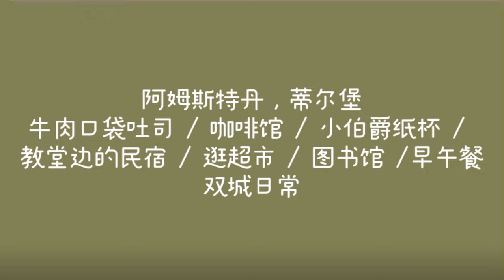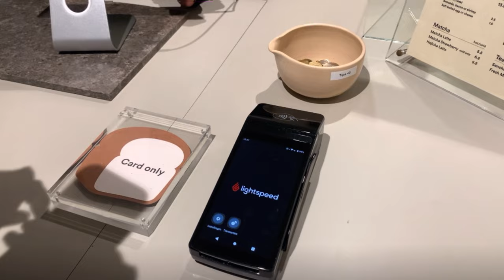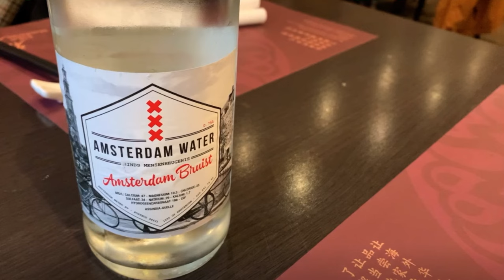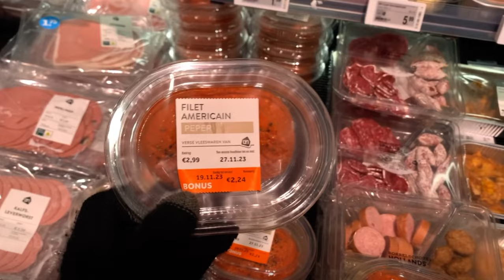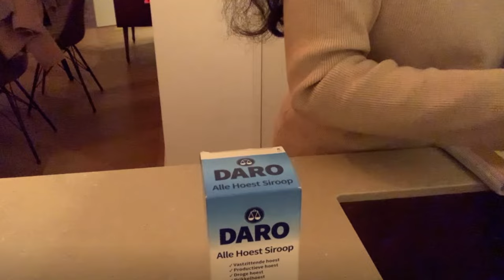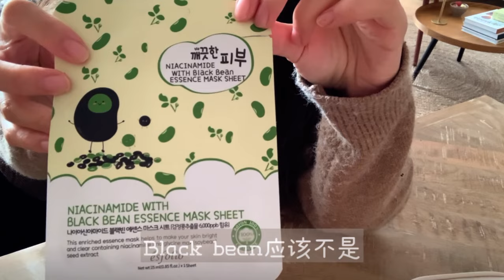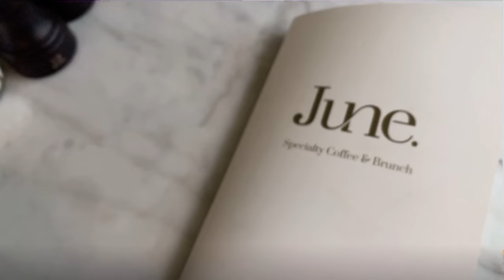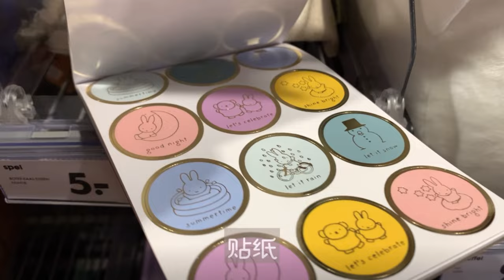Korean Fried Chicken Lunchbox 韩式甜辣炸鸡便当 Vlog no.70｜Amsterdam & Tilburg｜阿姆斯特丹&蒂尔堡｜牛肉口袋吐司｜荷兰vlog｜教堂边民宿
【English subtitle is available. Please click c.c】

Please press like button if you like my video, thank you for your support ♡
喜欢的话给我点个赞吧，谢谢 ♡

. 微博 @snowenn

 • happy dragon 🐲 jazz lofi vibes (no co...

►  Music "Sandcastle" by ‘Langston & Dust Diggers’
 • sandcastle 🏰 jazz lofi vibes (no copy...